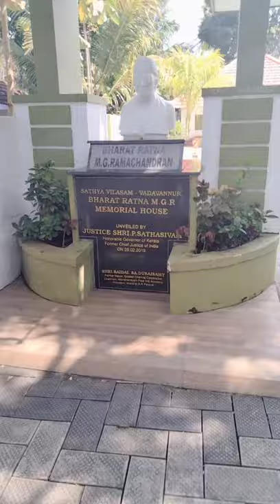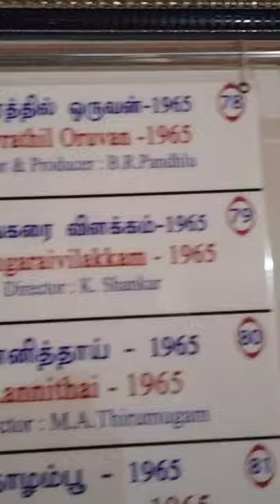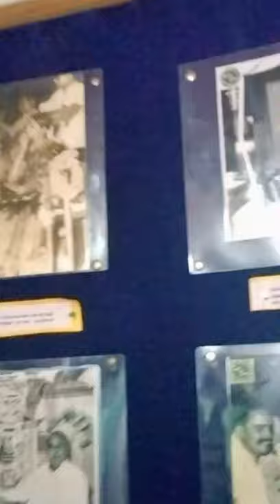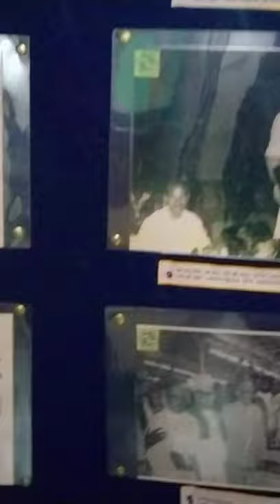Mgr memorial house in palakkad.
Mgr# Home#palakkad#